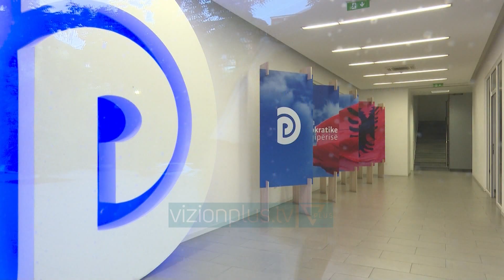Majlinda Bregu: Zgjidhja e vetme, largimi i Bashës; PD nuk mund të ketë më formën e tij -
Majlinda Bregu ka qenë një prej zërave më kritikë ndaj Lulzim Bashës, një prej zërave më të fortë për largimin e tij nga drejtimi i Partisë Demokratike.Sot kur ajo ka një detyrë në krye të Këshillit të Bashkëpunimit Rajonal e nuk është pjesë e politikës aktive, ndjen keqardhje që Partia Demokratike doli e treta në zgjedhjet e 6 marsit.MAJLINDA BREGUISH-DEPUTETE, PD“Ka ndonjë ndjesi tjetër përveçse të ndihesh keq. Nga ana tjetër, nuk është një ndjesi që më lindi para një jave sepse për të parandaluar këtë rezultatin traumatik për demokratët, për këtë arsye fola atëherë kur gjërat mund të ishin parandaluar. Dhe pikërisht për këtë arsye unë nuk jam pjesë aktive e PD. Dakord më mirë vonë se kurrë për të gjithë që kanë vendosur ta shohin realitetin në sy.” Bregu ka kërkuar vite më parë largimin e Bashës, por sot ajo gjykon se nuk ka rrugë tjetër për Partinë Demokratike, përveç largimit të tij nga drejtimi i forcës kryesore të opozitës.“Më shumë se sa keqardhja është veprimi ai që mungon, dhe përtej keqardhjes ajo që më shqetëson është pikërisht kjo mungesa e veprimit, e aktit konkret për të ndryshuar situatën. Nuk ndryshon situate vetëm me keqardhje.-Cili do të ishte ky akt konkret?-Akti konkret e para do të fillonte me largimin e kryetarit aktual të Partisë Demokratike. Sepse mbaj mend një gjë, në 2015 në mos gabohem ose në 2014 Lulzim Basha pati thënë në një nga këto kuvendet e partisë që partia politike në opozitë merr formën e kryetarit dhe të lidershipit. Tani kjo nuk mund të zgjasë përgjithmonë. Partia Demokratike nuk mund të ketë formën e liderit aktual.” Bregu vazhdon detyrën e saj në Sarajevë dhe është larg politikës aktive, edhe pse ftesat për t’u rikthyer nuk i kanë munguar.